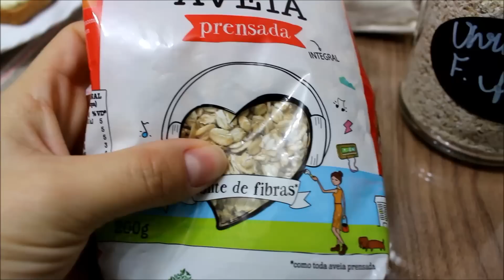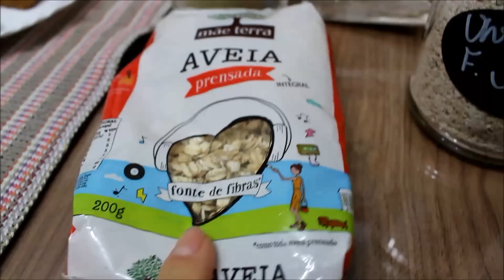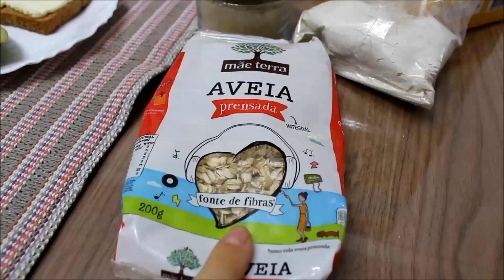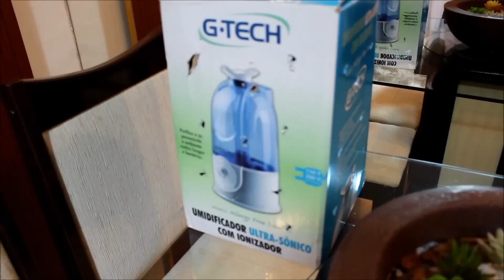Madruguei no mercado ♥ Rotina diária ♥ Gordura no figado? E muito mais.